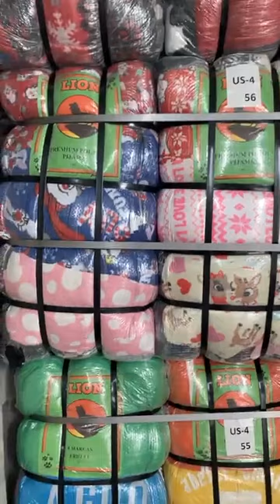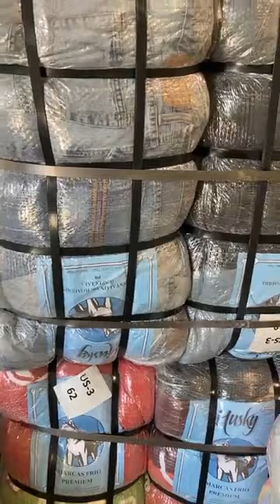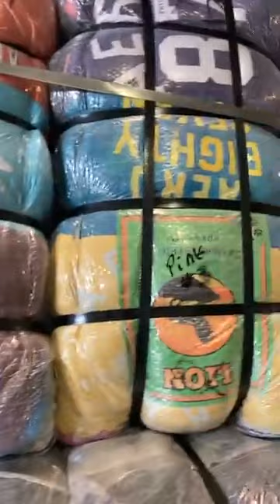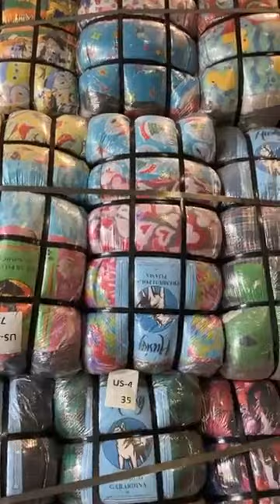Used Clothing Items Display